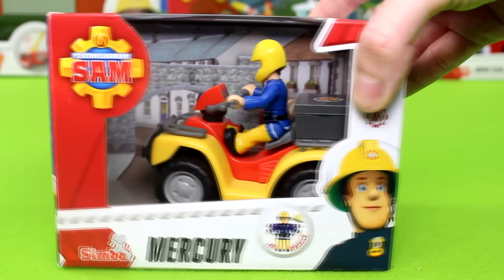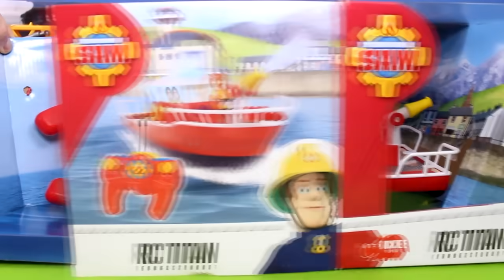Feuerwehrmann Sam Spielzeugautos Sammlung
Feuerwehrmann Sam Spielzeugautos Sammlung für Kinder.